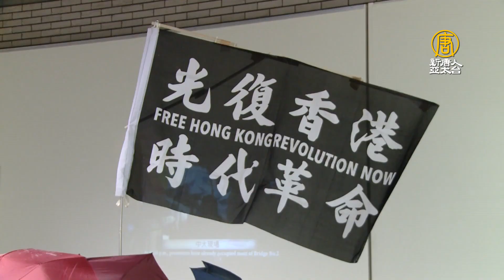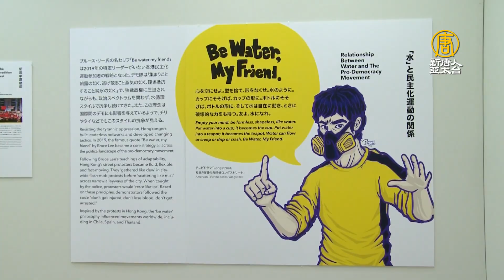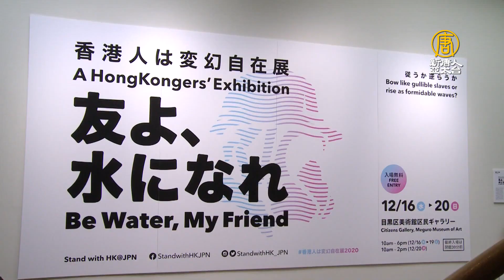香港民主運動展覽 在日港人抗爭不停步